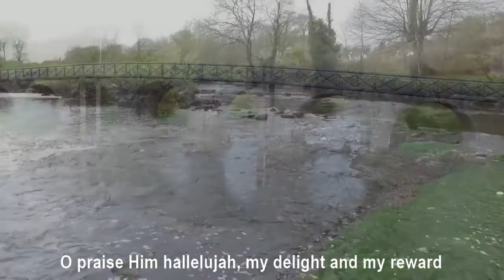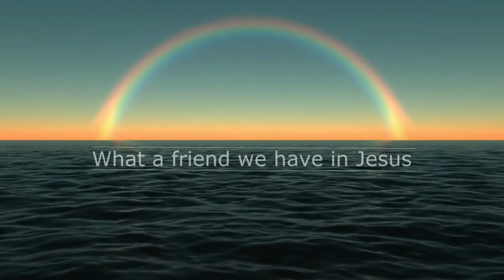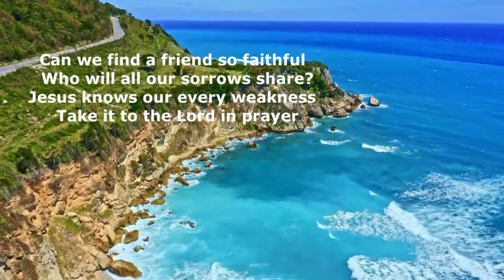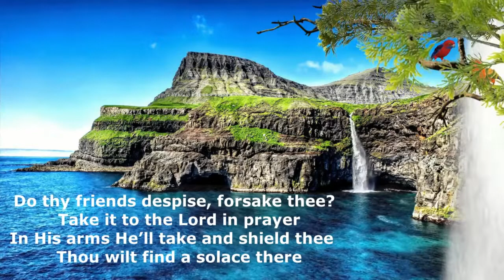Sunday 22nd May 2022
Sunday 22nd May 2022 at 11:30am with Mr Andrew Maybin, Faith Mission.
(Originally recorded on Sunday 15th May 2022).